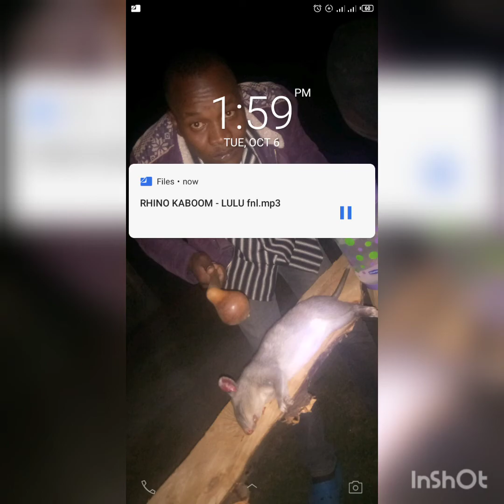METEITEI MOLINGA BAND BELINDA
Belinda is an independent composed song detailing the fact that lovers should officiate their relationship and working extra hard in their daily food search